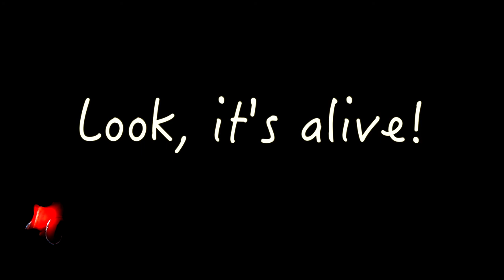Смотри, оно живое!/Look, it's alive!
Мы находим жизнь в каждой крошечной капле воды. Население Красного моря самое разнообразное - от планктона до китов. Осьминоги, главные герои фильма, живут свою сложную осьминожью жизнь, охотятся, спят, знакомятся с другими осьминогами. Иногда животные объединяются для охоты, но не в этом случае. Осьминог сам по себе прекрасный охотник, у него и щупальца, которые пролезут в любую крошечную норку и великолепная сеть - мантия. Поэтому и следуют за ним нахлебники, любители "халявы", а иногда еще и подгоняют охотника - не спи, гони добычу, - щекочут усами или покусывают.
We find life in every tiny drop of water. The population of the Red Sea is very diverse - from plankton to whales. Octopuses, the main characters of the film, live their difficult life as an octopus, hunt, sleep, get acquainted with other octopuses. Sometimes animals come together to hunt, but not in this case. The octopus itself is an excellent hunter, it also has tentacles that will crawl into any tiny hole and a magnificent net - a mantle. Therefore, freeloaders, lovers of "freebies" follow him, and sometimes they also chase the hunter - do not sleep, chase the prey! - tickle with their mustaches or bite.